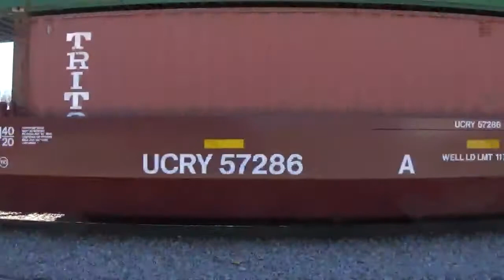Railfanning Franklin Park 4/29/18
One more video for April.

Seeing how it was such a nice day out, I decided to take advantage of this lovely weather and do some railfanning at Franklin Park and I must say, it was a pretty solid day. Enjoy!

Now here are the trains in order.

The first couple of shots show a pull down job with CP GP38-2 #3030 working the intermodal yard in B-Ville and then we skip to see 199's power (two AC44CWM's) idling away until their train is ready.

Train 1: EB Mixed Freight
Power:
CP ES44AC #8878
NS SD60M #6813 *ex-BN 9206*
CP ES44AC #8755
CP AC44CW #9810

Train 2: Outbound Metra
Power:
METX MP36PH-3C #422
METX CabCar #8505

Train 3: EB Mixed Freight
Power:
CP AC44CW #8615
CEFX AC44CW #1046

Train 4: EB Ethanol Train
Power:
CP AC44CW #9709
CP ES44AC #8956

The next two clips show CP Train #199 near the station. Long story short, 199 was about to head out but had to reverse to B12 Tower to wait on an Inbound Metra and an Outbound Metra. Once those two trains cleared, 199 was allowed to proceed get rolling.

Train 5: Inbound Metra
Power:
METX CabCar #8505
METX MP36PH-3C #422

Train 6: Outbound Metra
Power:
METX MP36PH-3S #427
METX CabCar #8537

Train 7: EB Intermodal Train
Power:
CP AC44CWM #8126 *ex-CP 9642*
Mid Train DPU:
CP AC44CWM #8141 *ex-CP 9585*

Before we head out, we decided to get a look at SOO Line GP38-2 #4438 which was idling all day at the mouth of Bensenville Yard.